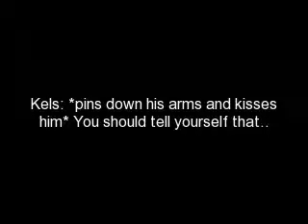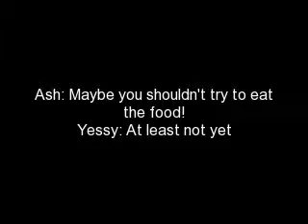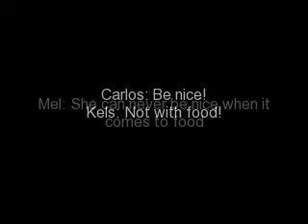So Stung Making A Memory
It's my hundreth video yay! So yeah i hope you guys like it! ignore the number and letter things that aren't suppose to be there